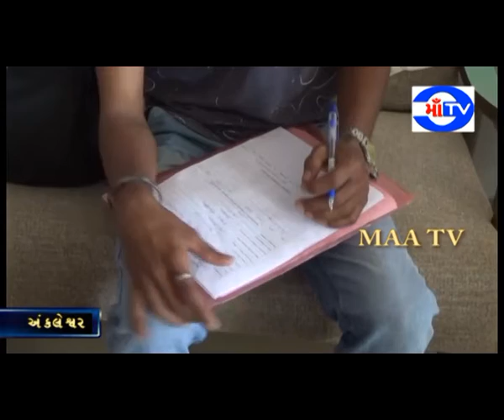માં ટી.વી. 28-03-2020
કોરોના હીરોઝ : કોરોના સંક્રમણના ભય વગર 1 મહિના થી સત્તત ડોર ટુ ડોર સર્વે કરતા આરોગ્ય કર્મી